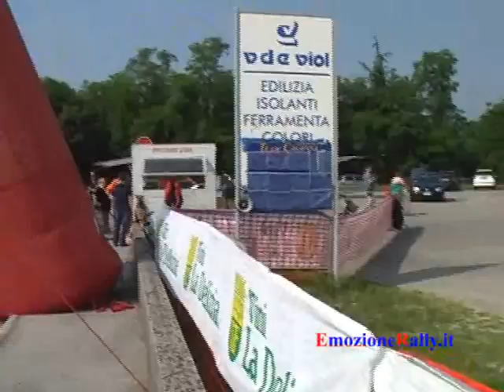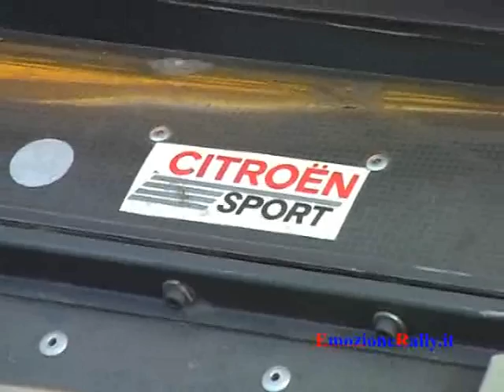EmozioneRally.it Video presentazione Formula Driver Aviano